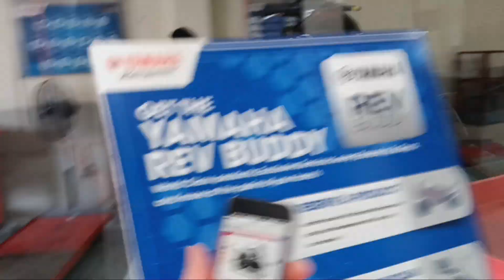Yamaha 3S Pulo Service center with Black Beauty of Aerox V2 2023 model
Hello, Throttle Happy riders mate! today's video is the 1st service maintenance of my Black Beauty Aerox V2 2023 model in Yamaha 3S pulo Cabuyao, Laguna. watch the video til the end of how the Yamaha 3S pulo does its service. Thank you and Godspeed!.